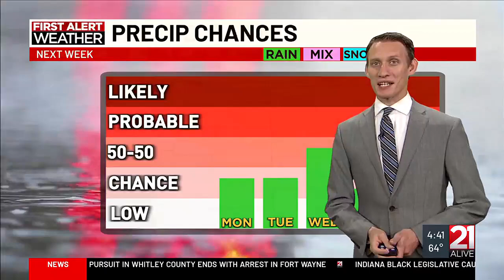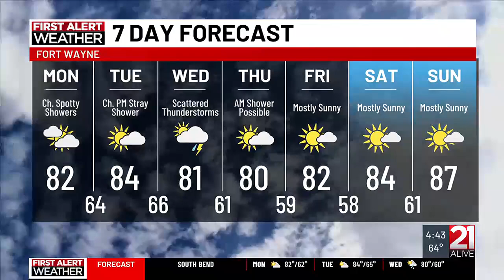First Alert Forecast: Meteorologist Brian Barrett 7/22/24 AM Weather